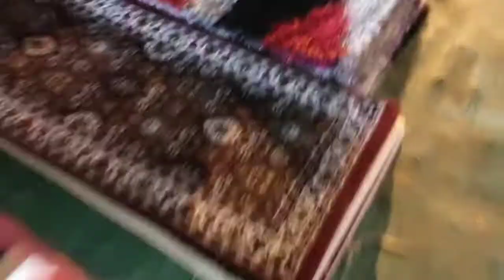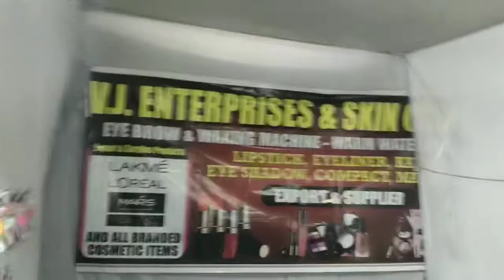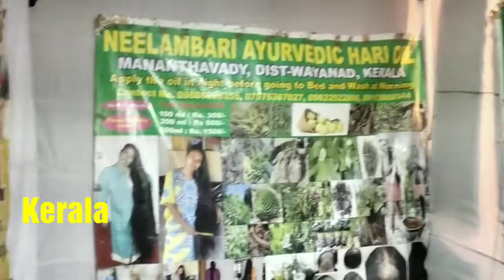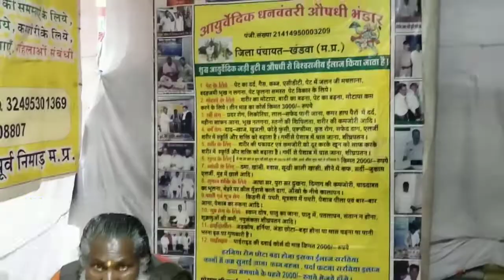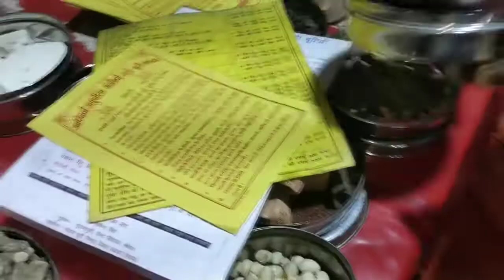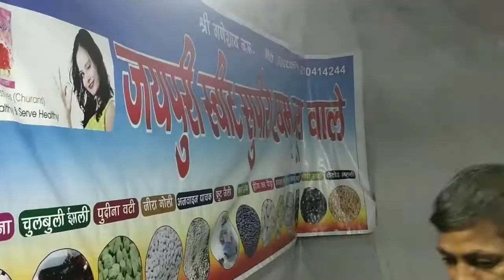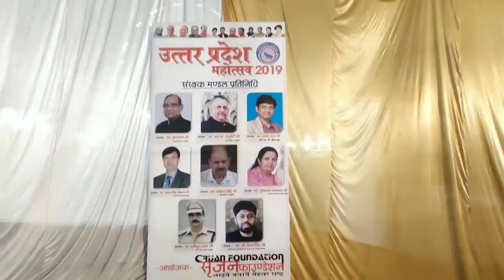Uttar pradesh mahotsav Part 2 / up mahotsav in Lucknow / mahotsav in Hindi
*Uttar Pradesh mahotsav part 2*

Hi,

Iss video me furniture, clothes, food stalls, jhule etc apko dekhne ko milega. Iska 1st part dekhna n bhule usme bhi bahutkuchh Dekh paenge jo isme nhi milga. To dekhna n bhule link neeche de diya gaya hai. Injoy mahotsav. 👍

Uttar Pradesh mahotsav part 1st

Kartik mela part 1

Kartik mela part 2

Kartik mela in halwa paratha

Tuesday market part 1

Tuesday Market Part 2

Tuesday market part 3

Tuesday market part 4

Tuesday market part 5

Tuesday market part 6